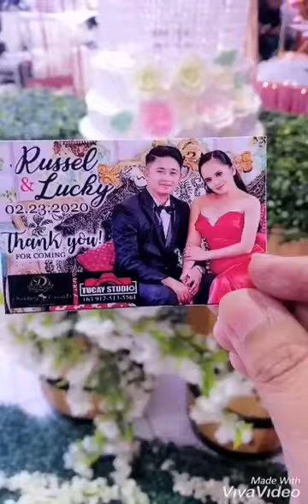Gumpaste sugar flowers by JNYJ CAKES